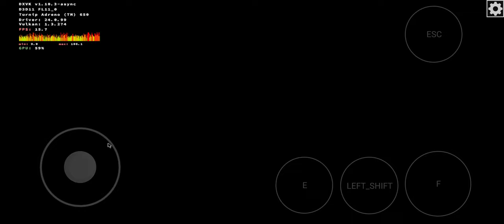TJOC R Android Official Gameplay!